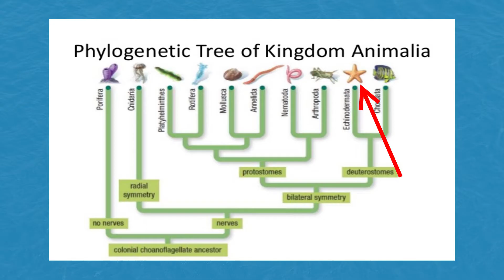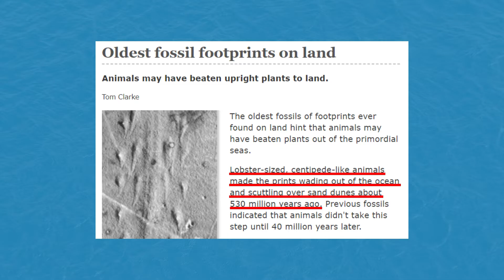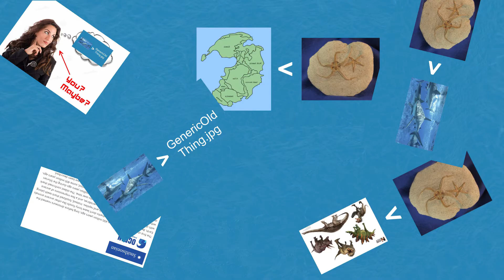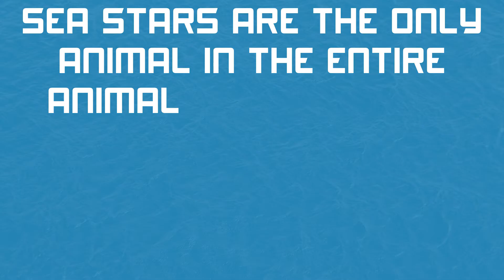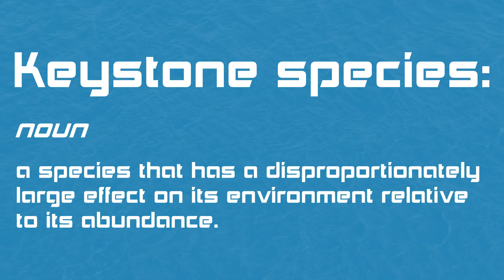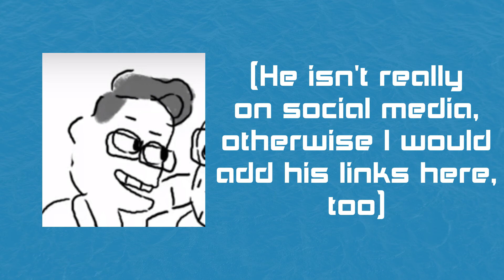No Animal in the World Eats Like a Sea Star | Alien Ocean: Episode 1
My very first episode of Alien Ocean! Holy mackerel, am I relieved that it is done.